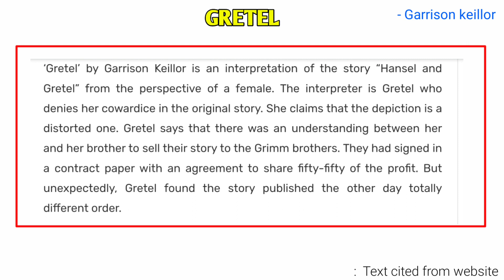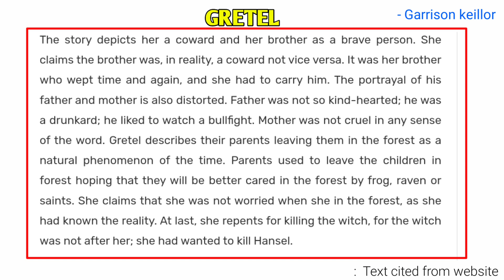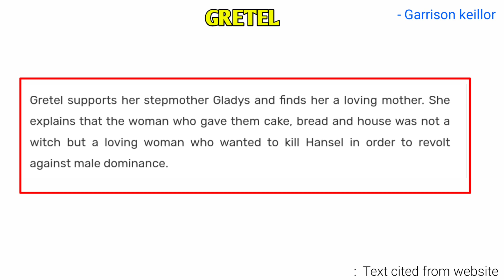Gretel summary (in nepali) Class 12 heritage of words.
Hello guys hope you all are fine😊

You will be clear after watching those videos.

Keep loving.
Keep supporting.